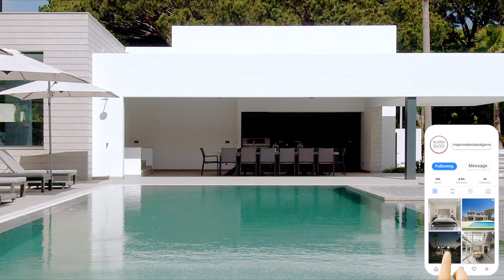What Kitchen Dreams are Made Of | Mapro Real Estate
Take a look at our most recent video edit of 5 properties that feature dream kitchens! Whether that includes plenty of counter space, an island, a pantry, top equipment... you name it!